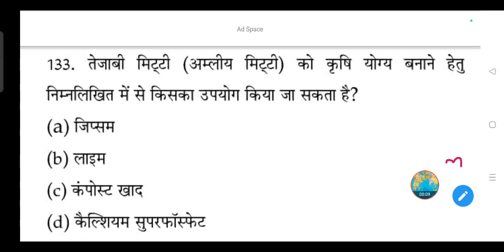तेजाबी मिट्टी (अम्लीय मिट्टी) को कृषि योग्य बनाने हेतु निम्नलिखित में से किसका उपयोग किया जा सकता है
(a) जिप्सम

(b) लाइम

(d) कैल्शियम सुपरफॉस्फेट